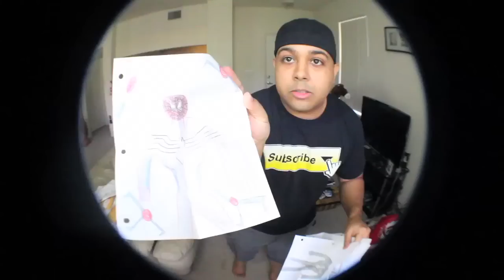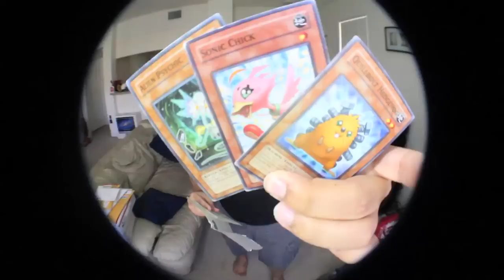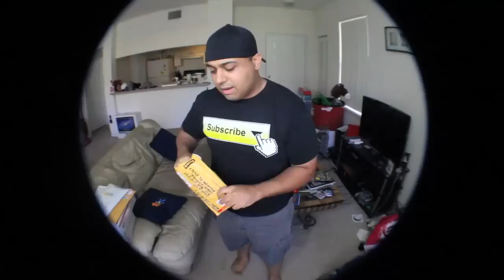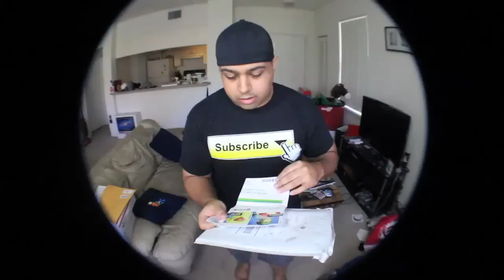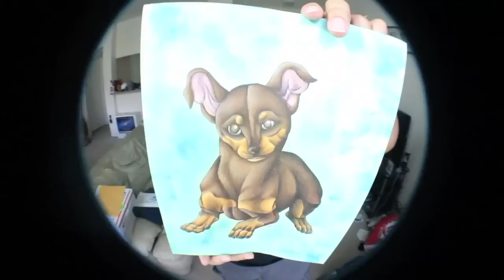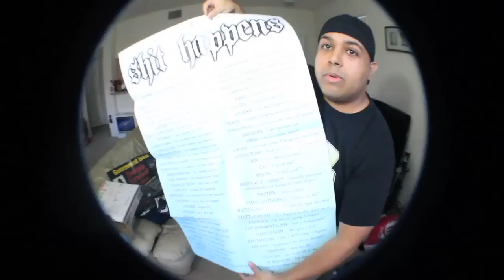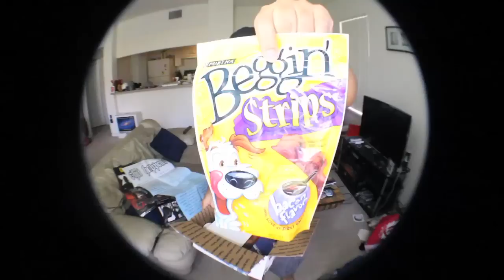BB MAIL TIME!